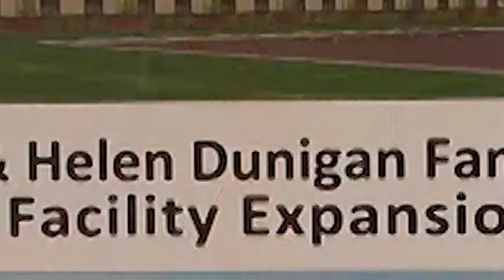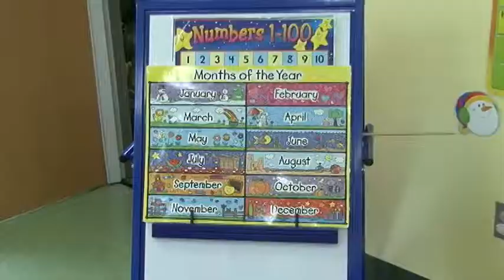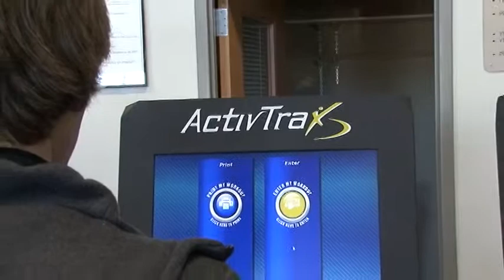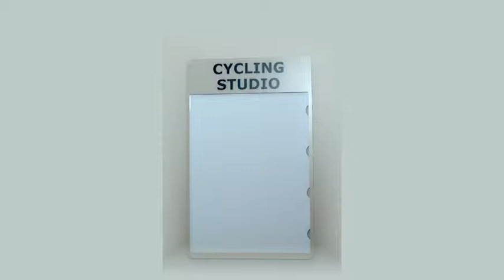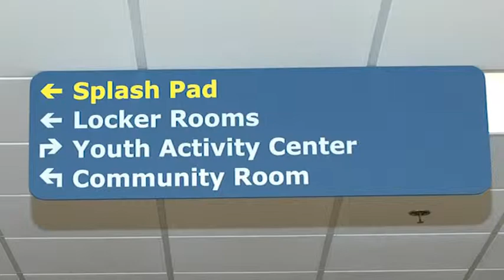YMCA of Southwestern Indiana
Interview with Derrick Stewart, CEO of the YMCA of Southwestern Indiana, on the recently completed expansion project.  Produced by students at Bosse High School for the EVSC Community Link.